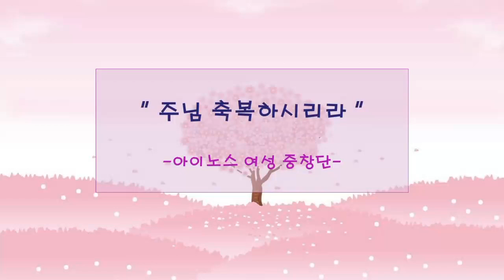2021년 4월 25일 주일 2부예배특송_아이노스 여성 중창단_주님 축복하시리라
“ 주님 축복하시리라 ”